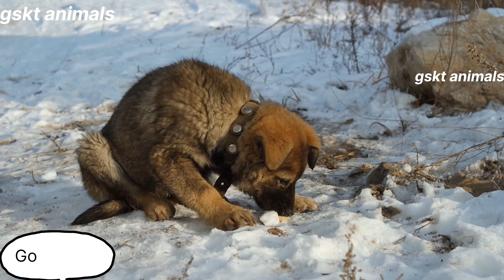Wild Animal Sounds Around Us: Cow, Chicken, Goose, Lion,Sheep, Elephant, Dog, Kittenl Sound Animal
🙀Welcome to gskt animals Channel 🙀🙀!"

The animals is full of fun The main daily activities are
walking up.foraging, playing and spawning.animals in any habitat are very interesting.This video learns and listen to the lively animals sounds of Cow, Chicken, Goose, Lion,Sheep, Elephant, Dog,

updated on more exciting videos like this! Your support
means a lot to us and encourages us to create more
engaging content.

funny animals
zebra meeting
boar hunting
hippo vs rhino
storks trailer
funny dogs
kudu animal
farm animals toys
alpaca animal
animals video
book animals
antelope vs lion
funny camel
horse mate
pig meeting
animal sounds for babies
baby polar bear
cheetah meow
moose
elephant sound
elephant sounds
storks trailer
polar bear attack
wolf fox
wild animals sounds
kudu
rooster song
sound horse
wild animals song
Funny animal videos
funny cats
funny animals
deer
deer hunting
aana
deer sound
deer drawing
deer simulator
deerma vacuum cleaner
Animals
polar bear
polar bear hunting
polar bear attacks
polar bear hunting seals
polar bear vs tiger
Animals name
animals and name
dog sound
dog barking
dog videos
dog meeting
dog barking sound
dog fight
dog voice
dog days are over
animal planet
animal movie
animal universe
animals ki awaz
Animals saund
Fram animals
Baby animals
Learn animals
Animals saund and name
Animals video
Animals song
Littel animals
Familiyar animals
Animals for kids
Animal name
Animals fighting
Relxing music
Wild animals saund
Animal voice
Cat voise
Duck
Cat tv
Funny animals saund
farm animal sounds
Gskt animals
New funny animals video
Fram animals 2024
Domestic animals
cat voice
cat meowing
cat tv
cat cartoon
cat song
funny cats
funny animals
Funny animal video
horse meeting
horse videos
horse breeding
horse riding
horse with no name
horse cartoon
horse mate
horse sound
Animals
Animal funny video
elephant
elephant video
elephant whisperer
elephant toothpaste
Animals name
animals and name
animal planet
animal movie
animal universe
animals ki awaz
Animals saund
Fram animals
Baby animals
Learn animals
Animals video
Animals song
Littel animals
Familiyar animals
Animals for kids
Animal name
Animals fighting
Relxing music
Wild animals saund
Animal voice
Cat voise
Duck
Cat tv
Wild Animals 4k
Animal Moments
Animal universe
Animal Lyceum
Animal Word
Funny animals saund
farm animal sounds
Gskt animals
Domestic animals
animal planet
cats
cute animals
dogs
farm animals
funniest animals
wild animal sound
wild animal moments
pet class
animal planet
animals video
cute little animals video
animal sounds
wild animals
farm animals
animal video
cute animal
cute animals
farm animal sounds
cute dog sound
animal videos